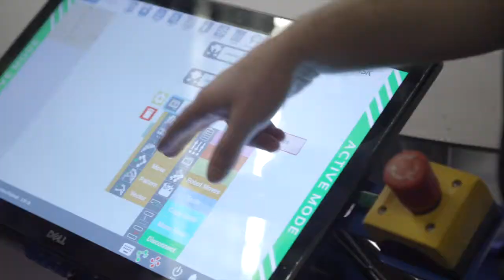Manufacturing Works Lunch 'n' Learn